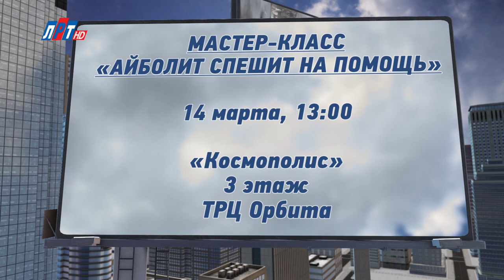Афиша от 11 марта 2020 г.